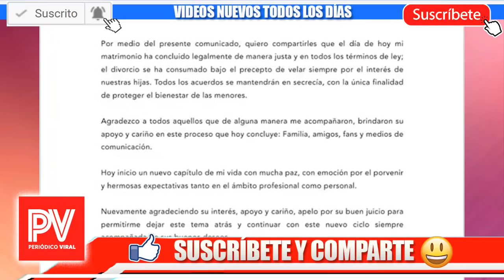GABRIEL SOTO HOY ! Filtran la jugosa pensión que Geraldine Bazán recibirá de SU EX COMPAÑERO !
Hace unas horas gabriel soto hoy..
Noticias de ultima hora..
filtran pension que recibira geraldine bazan..
noticias de hoy octubre del 2018..